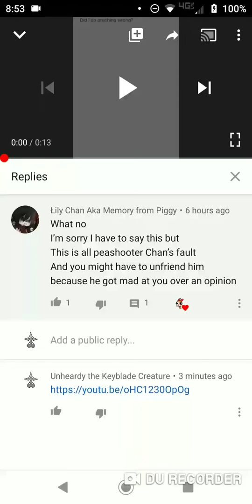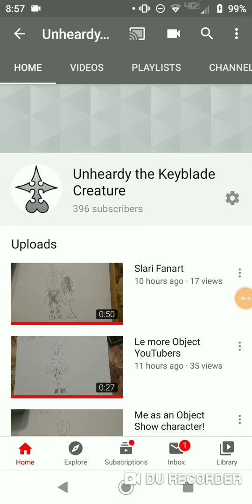Hm......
Lily Chan, you it's Pea C's fault when you litteraly said you denied their apology because of your paranoia.